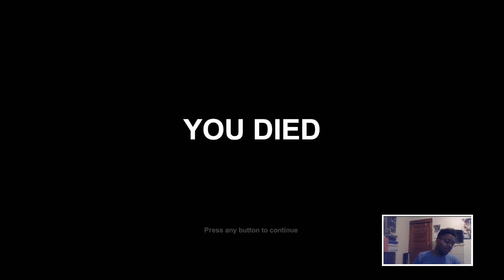REALLY?! NOW WE'RE HUNTING A GIANT TREE?!?!? -Witch Hunt Pt 3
Aye y'all, how it be?! Yeah, this video took a bit to make lol but it was fun to make. It's a lil short cuz all we wanna see is WHAT we're hunting... and I swear it's a tree from the Living Forest in Mortal Kombat. I think i'll be back on DBFZ next video so I hope you guys are looking forward to that.

Intro: Abnormality by V-Dizzle (Album: First Emerald
Outro: Tear the Roof Off by V-Dizzle (Album: First Emerald)